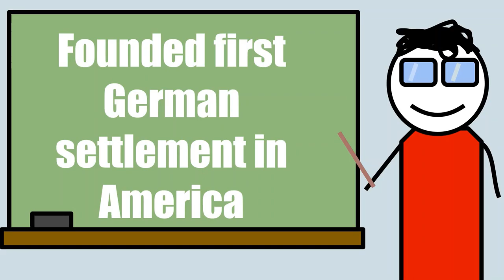That Time Inept Nazis Tried to Sabotage America | Operation Pastorius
Remember when Nazis plotted to destroy America and bring the nation to its knees using a couple dozen men in swimsuits. No? Well, find out more about this ludicrous plot and how exactly it went down.